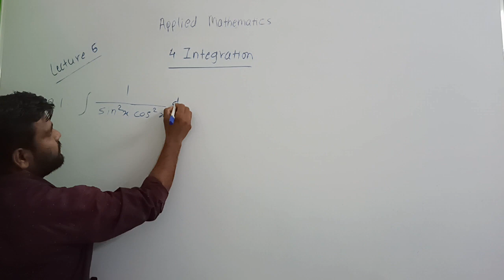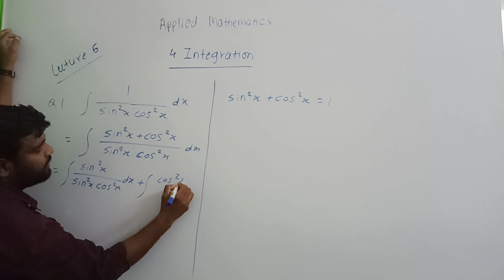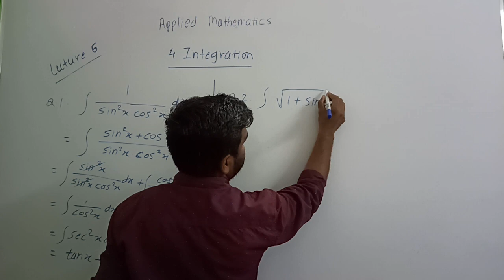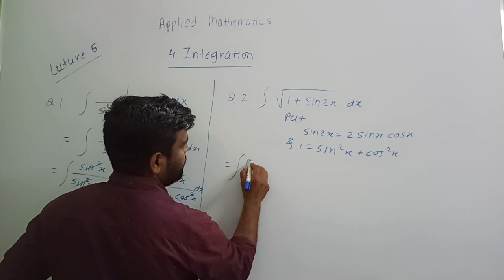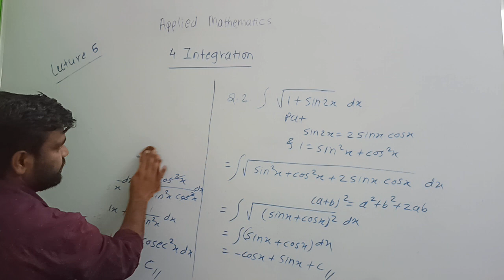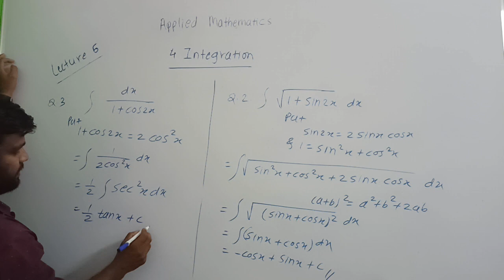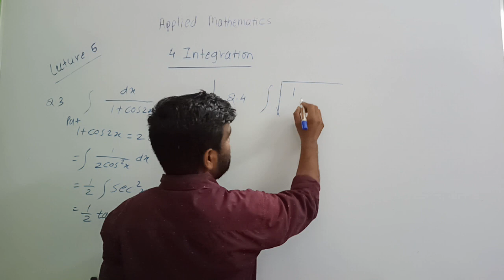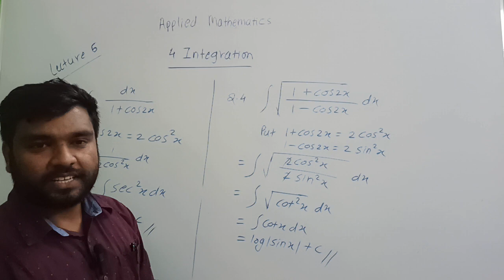Unit 4: Integration! lecture 6! How to solve numerical of trigonometric functions Part 2!